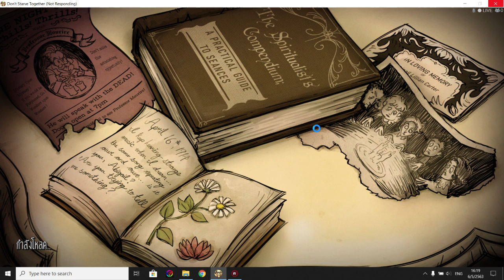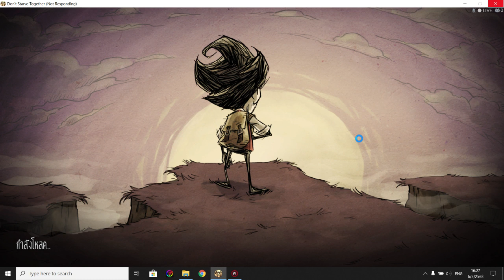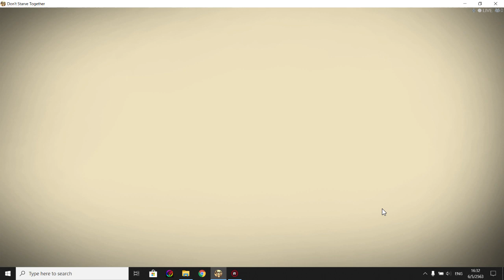Duo Together | Don't starve Together #2 Part 100